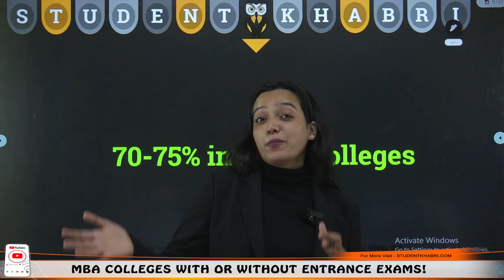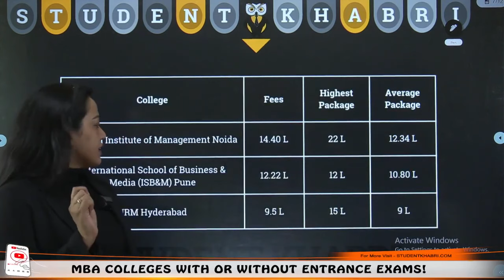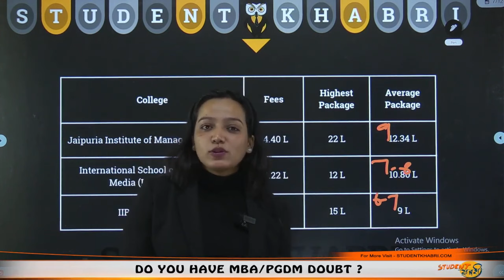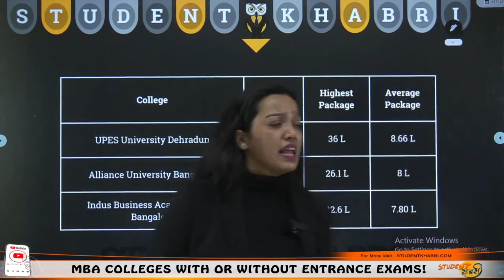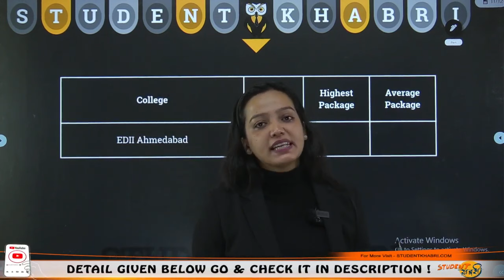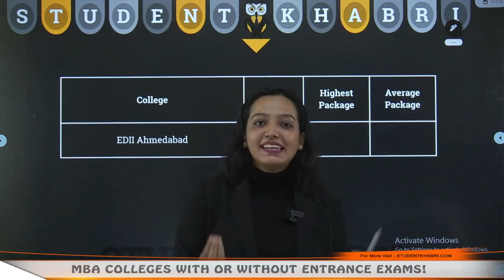Scoring 70 to 75%ile in Feb MAT 2024 ? Top MBA Colleges You Can Target ✅ MAT Result Out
Hello Everyone
Just received your Feb MAT 2024 results and scored between 70 to 75 percentile? Congratulations! Now, the next step is crucial - choosing the right MBA colleges to target. In this informative video, we've curated a list of top MBA colleges that you can aim for with your percentile range.

Join us as we discuss the various MBA colleges that are well within your reach, considering your impressive performance in the MAT exam. From renowned institutions to emerging B-schools, we highlight the options that align with your percentile and career aspirations.

Don't let your MAT percentile limit your choices. Watch this video to discover the opportunities awaiting you and kickstart your journey towards a successful MBA career.

Hit play now to explore the top MBA colleges you can target with your 70 to 75 percentile in the Feb MAT 2024 exam!